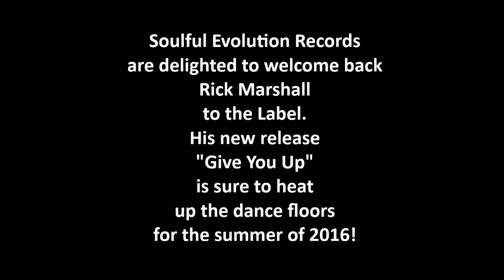Rick Marshall- Give You Up (Original Mix) Preview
Soulful Evolution Records are delighted
to welcome back Rick Marshall to the Label.

His new release "Give You Up" is sure to
heat up the dance floors for the summer of 2016!

Release Dates:
Traxsource Exclusive- Friday June 24th 2016
Worldwide Release- Friday July 8th 2016